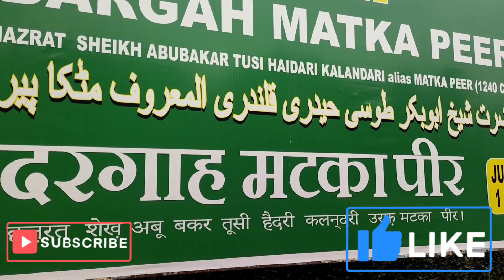मटकापीर -हजरत सैयद अबुबकर तोशि हैदरी कलंदरी कादरी उफ़े मटकापीर- दिल्ली